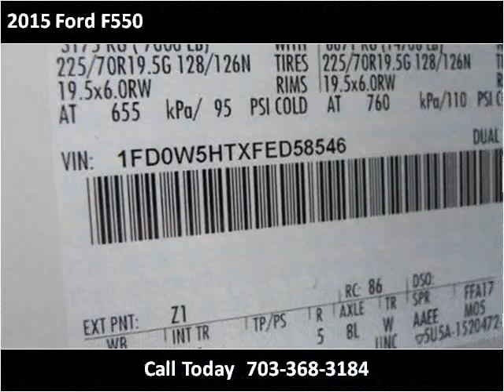2015 Ford F550 New Cars Manassas VA